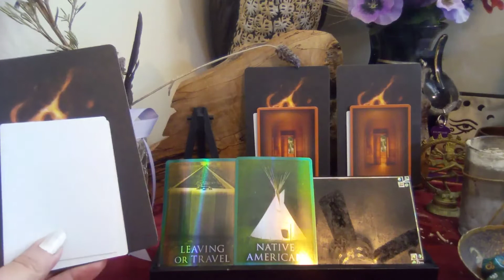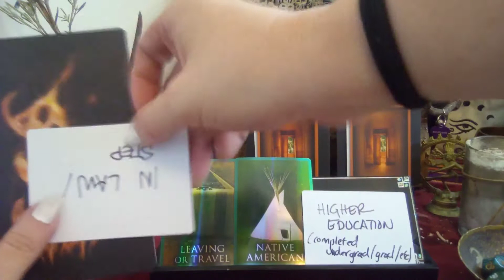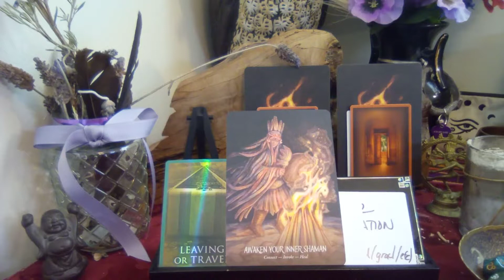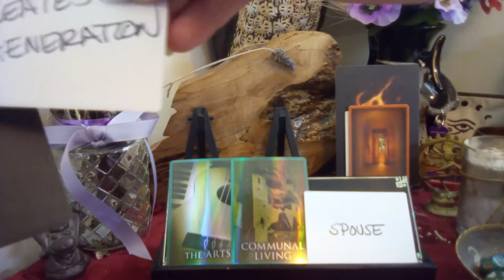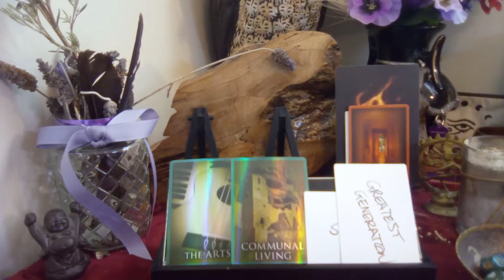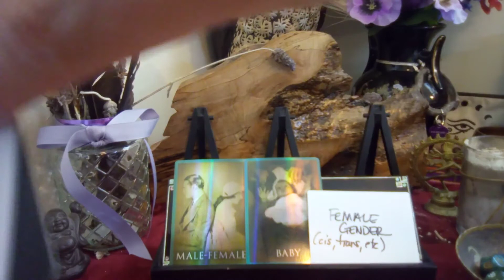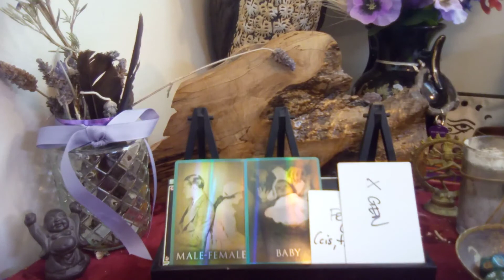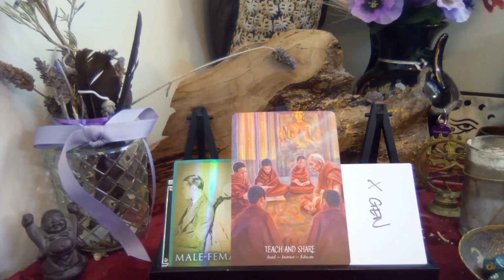🔮Pick a Pile Intuition Training Who Were You in A Past Life? 🔮pickapile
Intro 0:00
A 1:30
B 6:25
C 11:27

Thank you so much for your love, generosity, likes, shares, subscribes, comments, continued support, donations and unity to make this channel a valuable and open resource for everyone who needs it at this time in their timeline of discovery. It also helps the channel grow and get in the algorithms so those who need these messages too will see them.

These videos are for the collective (all of us) and our personal journeys of self-discovery and also assists me in my growth as I overcome fears, and practice healing with my throat chakra. Take what resonates with your soul (it may be something in your energy or an energy in your aura it applies to) and leave the rest. Feel free to peruse previous videos, channel lists and playlists intuitively for additional insight, messages, education and help.